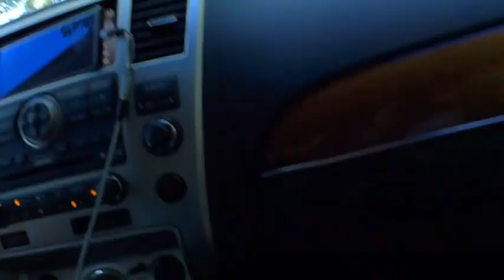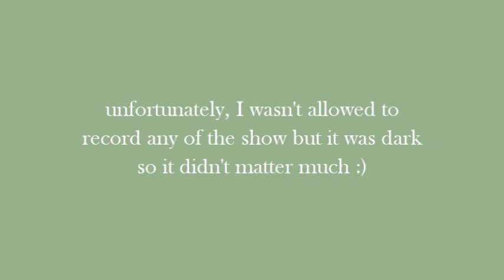Mini Weekend Trip Vlog | driving, seeing a comedian, + shopping!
What's happening everybody!!! Here is a cozy little vlog of our weekend trip to see a comedy show. Hope you enjoy 🤍